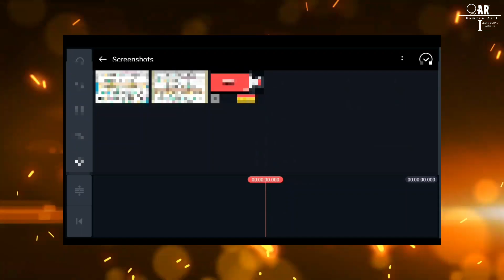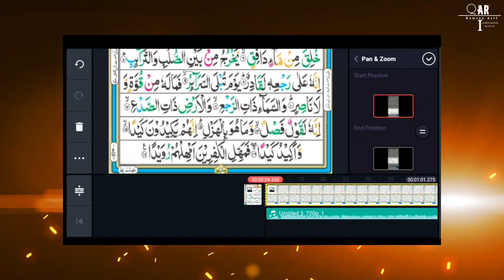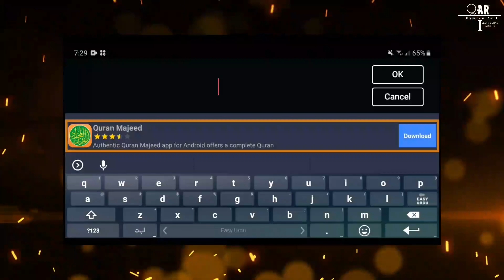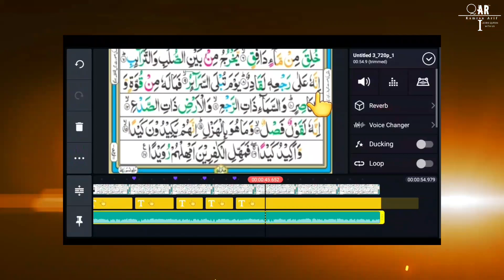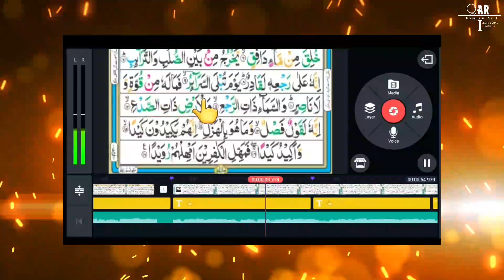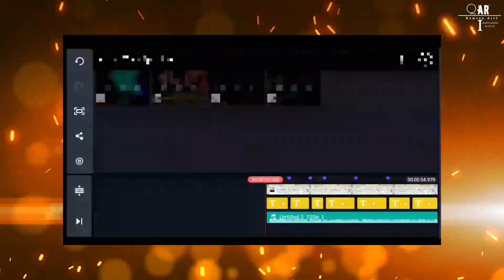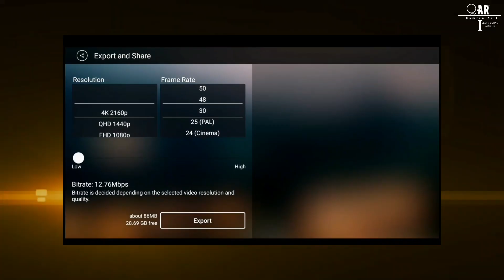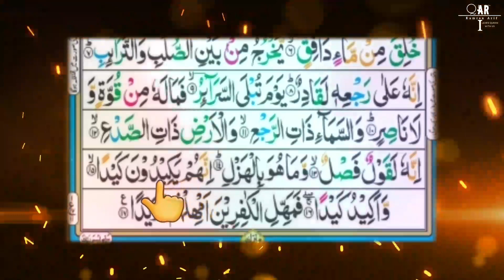Moving Hand Words By Words | How To Make Quran Video | Quran Video Editing Tutorial | Ep #21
Moving Hand Word By Word | How To Make Quran Video | Quran Video Editing Tutorial | Ep #21